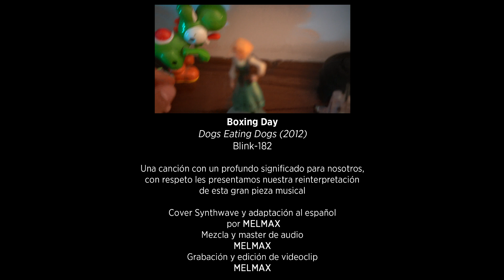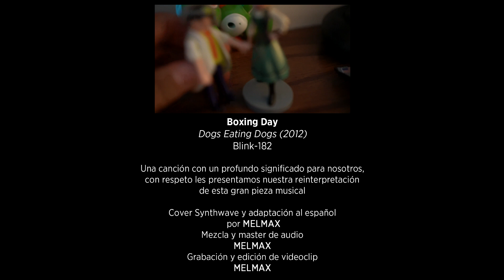Blink-182 - Boxing Day (Synthwave Cover en Español) by MelMax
¡¡Amiwos!! Hoy les traemos un coversillo pillo Synthwave suculento de la rola  "Boxin Day" de Blink-182 🔥🔥🔥 Esperamos que les guste nuestro intento de stomoushion 🤣👌 que a nosotros nos encantó sobre todo porque es una canción especial 🥰

Ya saben que nos ayudan bastante dejando su megustiada  ( ͡° ͜ʖ ͡°)b
y compartiendo nuestro video para que más personas lo vean

Si quieren algún cover friki, normie, trapero, perreo, tumbado, edgie o cyberespacial déjenlo en los comentarios (. ❛ ᴗ ❛.)

Más de nuestros covers ヾ(⌐■_■)ノ♪